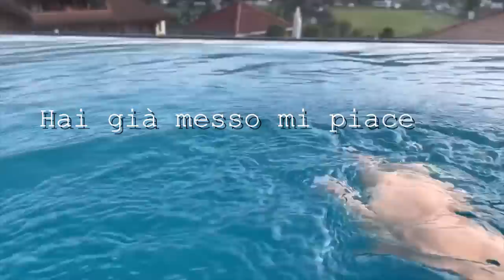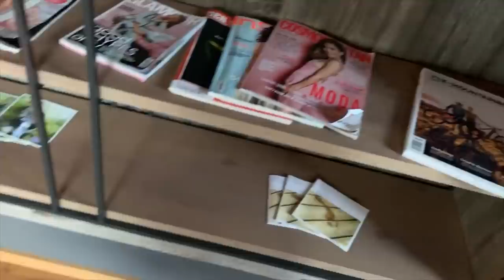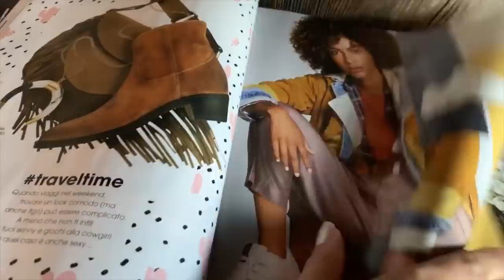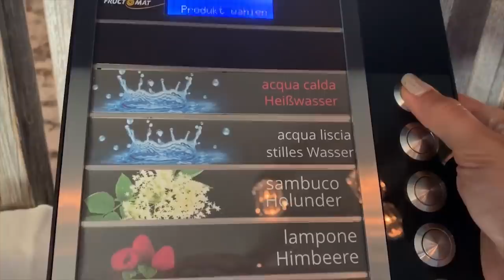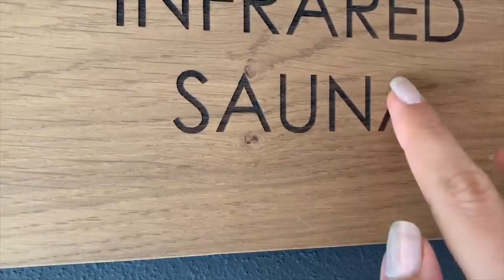ASMR IN UN HOTEL A 4 STELLE + Montagna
Puoi comprare il mio libro su Amazon

Triggers you will find: tapping on water, whipering, soft spoken, water sounds, ice sound, walking sound, sounds of nature

Se sei arrivato/a fin qui commenta: " albicocche essiccate "